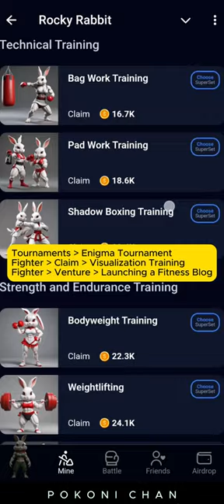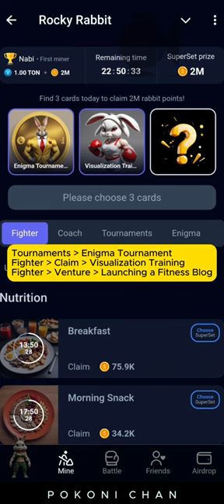Rocky Rabbit | Daily Combo | 28 July